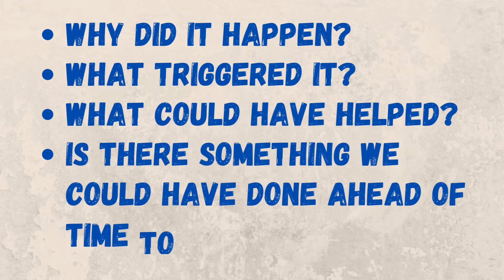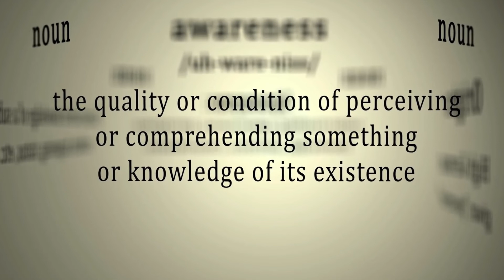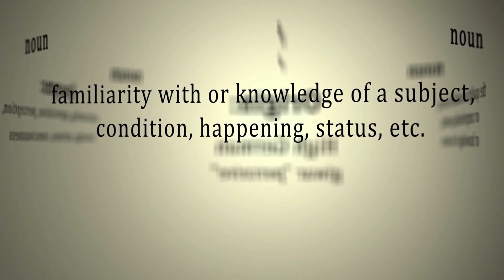Why Would An Addict Relapse When Things Are Going Good?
Why would someone relapse when things are going good in their life? This is a huge question in the addiction recovery world. I have pinpointed 3 main reasons and how to avoid them.

We often hear someone relapse because of a trauma, sick family member, being fired from their job, or getting a divorce, but when about when people relapse when things are going well?

This video will help people understand what is happening inside an addict's mind when they decide to use it when things are going well.

Kyle Ruggeri - AKA - K-Ruggs The Soberdog here... I'm in recovery and also a CARC (Certified Addiction Recovery Coach)

If you would like to help support Soberdogs, Becoming a Patron Is The Best Way...

Soberdogs Tiktok - @soberdogs

Soberdogs Recovery Does Not Promote Or Condone Any Drug Use. We are Dedicated To Providing Honest, Accurate, And Educational Information About Addiction and Recovery. Please Seek Professional Medical Help If You Or Someone You Know Has An Addiction.